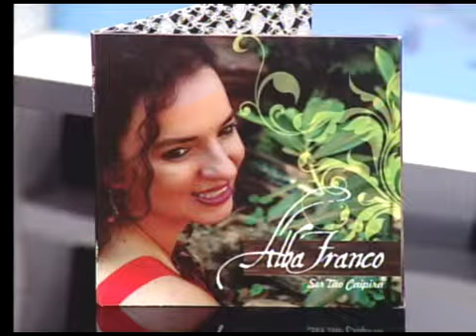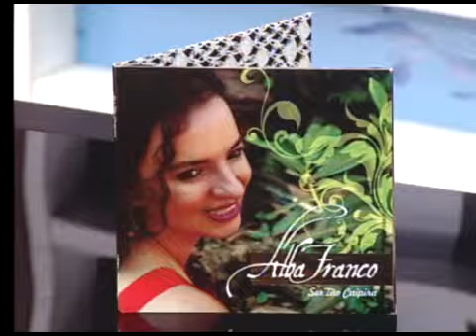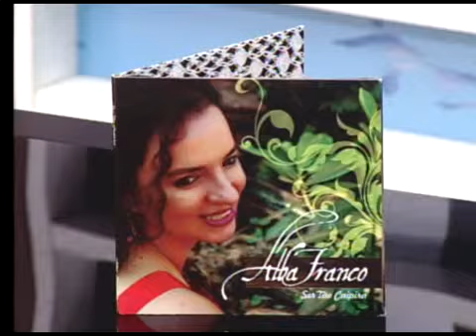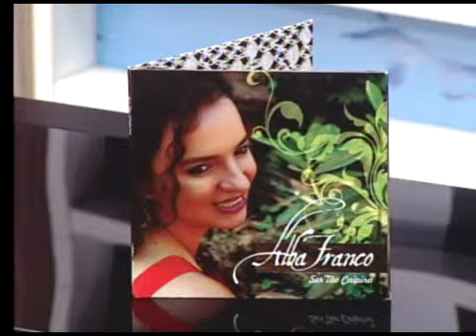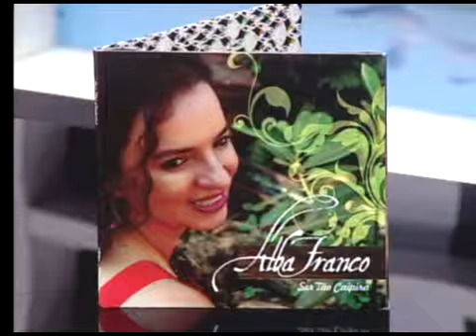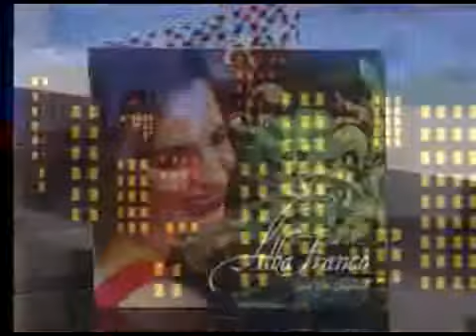Programa Sociedade em Questão 18/02/2013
Fonte TV